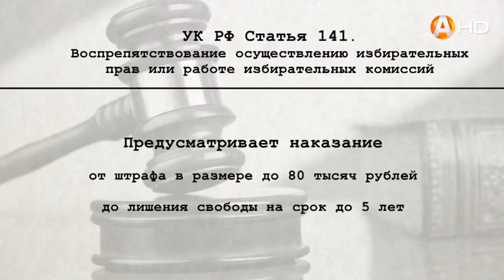РАМКИ ЗАКОНА: Выборы – гарантированное избирательное право граждан.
РАМКИ ЗАКОНА: Выборы – гарантированное избирательное право граждан. Не отказывайтесь от него 18 марта!